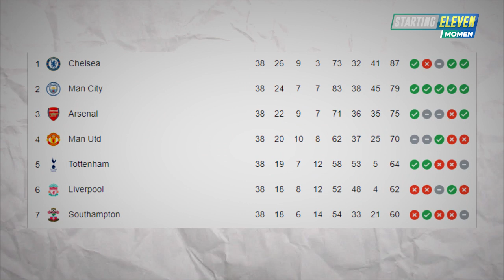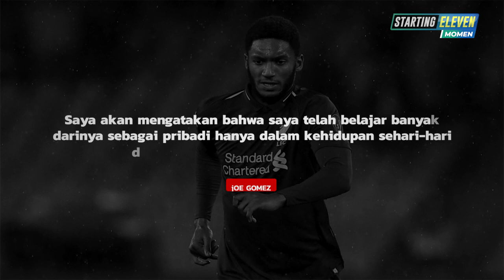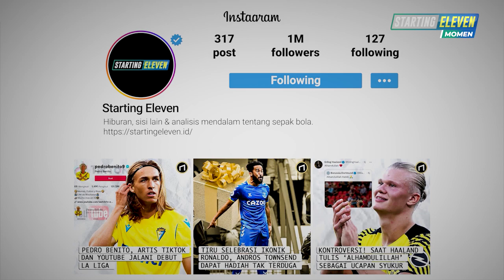Mengenal Joe Gomez, Tumpuan Lini Bertahan Paling Kejam di Liverpool